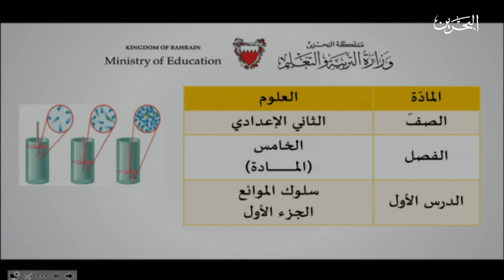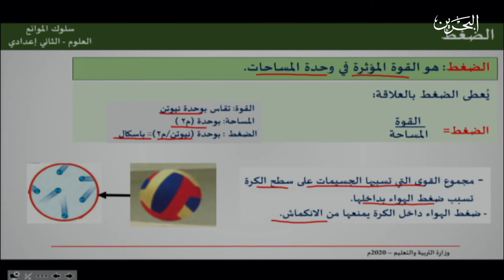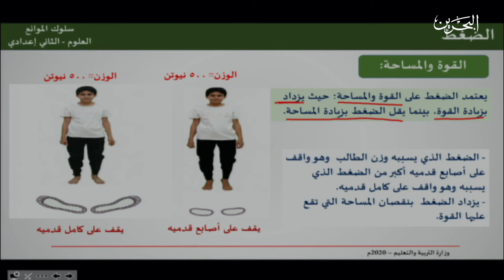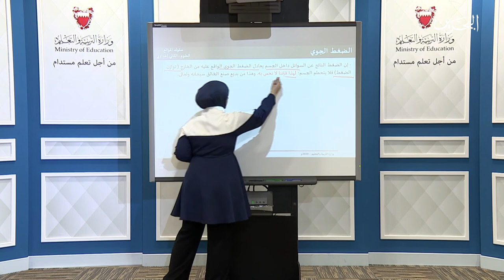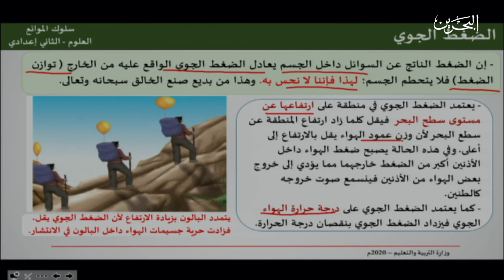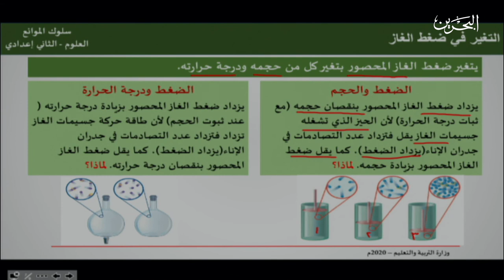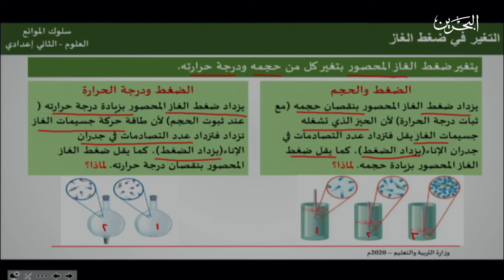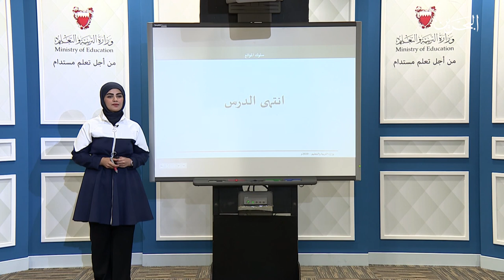العلوم الثاني اعدادي | سلوك الموائع